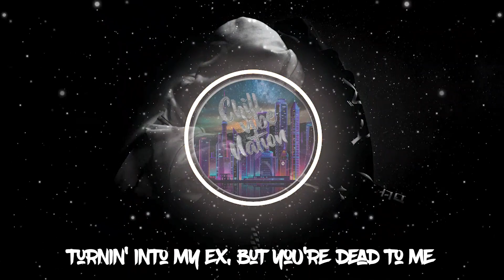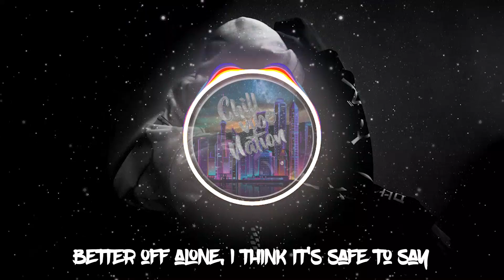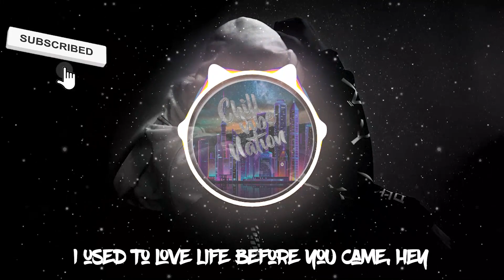Jae Lynx x YNW BSlime - Regrets (Lyrics Video)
🎤 Taleban Dooda - Chosen feat. T9ine

Girl, I understand you're feelin' lonely (Oh yeah)
But I can't take it back, you did me dirty again (Yeah)
I thought that you was for me (Oh yeah)
Turnin' into my ex, but you're dead to me (Yeah)

Don't know if it's meant to be
You told me it'd be best to see
I know what, lеt's forget our memories
I know that you'rе mad (Mad)
Pull up in a [?] with the racks, yeah
FN when I clap from the back, yeah (Bap, bap, bap)
Then I hit the stu', you get mad, yeah
Bitch, fuck your ex nigga, I might clap her (Boom, boom)
I been in the kitchen like a trap addict
Addin' up the bags just like mathematics
Sippin' on the Ack', that's a bad habit
Sippin' on that shit to take the pain away
I want a call on a rainy day
You said you was here, then you strayed away
Better off alone, I think it's safe to say
Safe to say, oh

Turnin' into my ex, but you're dead to me

You're dead to me, woah (Woah)
Baby, tell me where you wanna go, uh
We can take it fast or slow (Oh)
We didn't leave off on a high note
Tryna argue and put on a show
Told you to just let it go
You were outta control so I had to let you go
Can't take ya, no, I can't take your love
All the pain you put me through, I just don't want your love
So let's go our separate ways
You feel nothing, I feel betrayed
See me on TV, doin' my thing
I used to love life before you came, hey

I know, I know, ayy
I know, I know, I know
I know, ayy, I know, I know, ooh
I know, I know, ooh